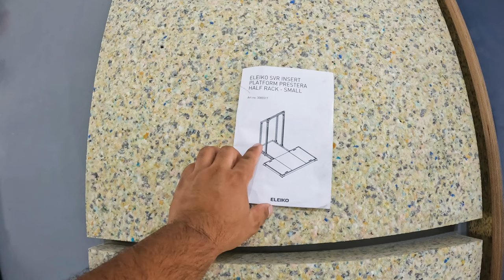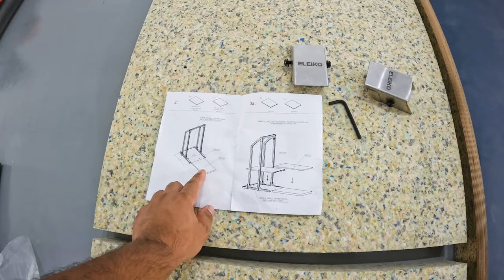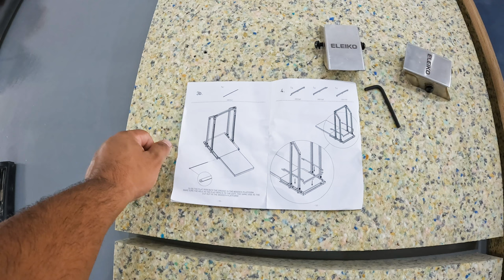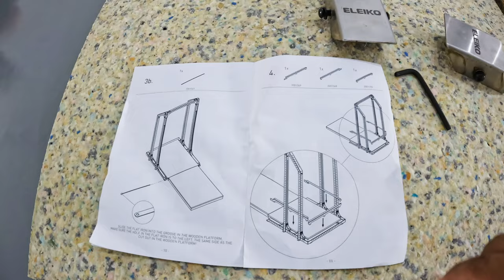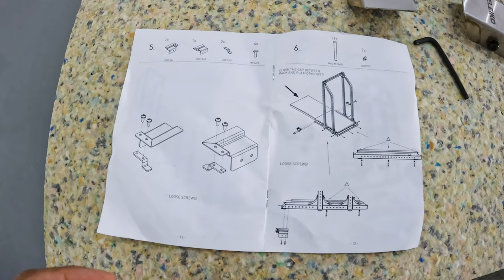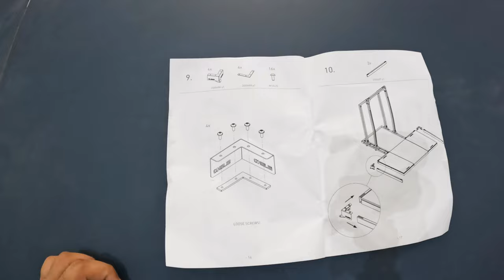Eleiko Prestera SVR Insert Platform & Fitness Attachments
We assembled the new Eleiko Prestera SVR  Insert Platform + some fitness attachments. It's a long video where we detail out the issues that we faced during the installation.

Visit our showroom gym here:

2A, Jalan Delta U6/19
Taman Perindustrian Sunway Subang
40150 Shah Alam
Selangor